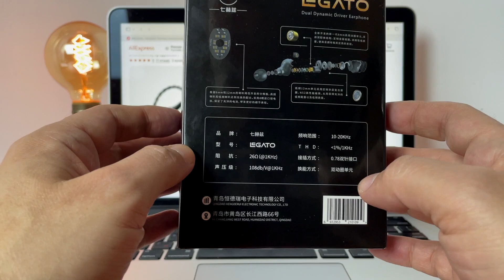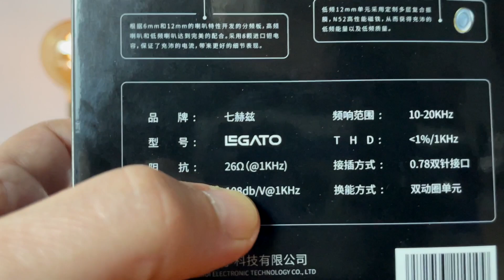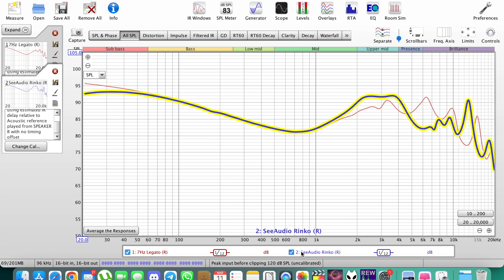Раскаты и мощь 7Hz Legato!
🎧Привет, друзья! В сегодняшнем обзоре речь вновь пойдет о басхэдных наушниках. Встречайте 7Hz Legato!📺
👉Купить наушники 7Hz Legato в магазине DD-Audio Store:

Для того, чтобы получить скидку нужно сначала оповестить продавца в личном сообщении о том, что вы подписчик канала, группы, чата «Soundcheck39» После решения технических вопросов и одобрения продавцом сделки, создаем «неоплачиваемый заказ» В настоящее время "неоплачиваемый заказ" создается следующим образом: после того, как вы попадаете на страницу выбора способа оплаты, нужно просто вернуться назад, чтобы заказ получил статус "ожидает оплаты". Или оплатить картой с «нулевым» балансом.  Все! Ждем изменение цены. (Внимание! Заказ действителен только 60 минут)
00:00 - Вступление
00:47 - Характеристики
01:17 - Упаковка, комплект
01:58 - Дизайн, комфорт
03:16 - Вводные данные
04:44 - Оценка звучания
06:34 - Музыкальные примеры
07:28 - Сравнение, выводы